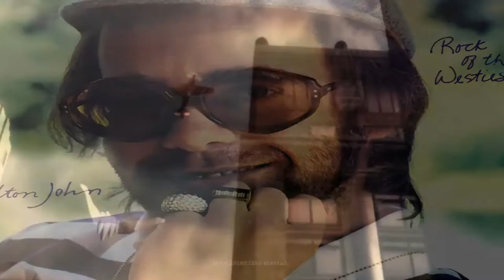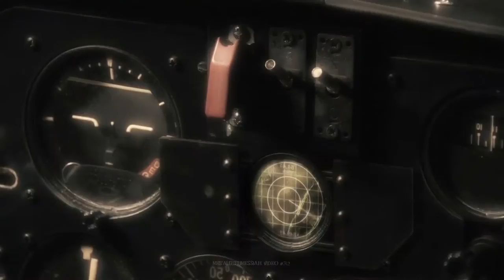Dan Dare (Pilot Of The Future) - Elton John (1975) HD FLAC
"Dan Dare (Pilot Of The Future)" was released on Elton John's tenth studio album, Rock of the Westies, in the fall of 1975.

This was a seriously quick edit of just a small piece of the incredibly stylish (I'm always up for style over substance!? And this in one beautiful movie) film 2004's "Sky Captain And The World Of Tomorrow".  This is my second video for a track from this very underrated Elton John album after Hard Luck Story

The main takeaway from this effort is that if you love Elton John (and especially if you're partial to Rock of the Westies). then you simply need to hear the incredible sonic improvement that Audio Fidelity did for this album. wow! I've never heard it sound so dynamic and full. This sounds even better than I remember my vinyl sounding back when I bought this album. something that doesn't happen that often.

I hope you enjoy the mix. watch the film if you've never seen it!

As usual HUGE THANKS to everyone who's art made this new art possible. THANK YOU!

[Lyrics]
Can you tell me how old Dan might have done it
If he'd been here now? Holy cow
My stars might have been read on the planet Mars

'Cause I don't have foresight to see
If we still be together in the twenty first
In the twenty first century [Incomprehensible]

He's our flyin' ace, pilot of the future
In an endless space, holy cow
My eyes never saw a rocket that was quite that size

'Cause I don't have the energy
To be cat and mouse for the champions
For the champions of destiny, oh no

So long Captain Dan
I fail to see what motivates your hands
Goodbye restless night

You know I loved Dan Dare
But I couldn't make his flight
So long, so long, yeah

Dan Dare doesn't know it
He doesn't know it, he doesn't know it
But I liked the Mekon

Goodbye restless night

So long, so long

Doesn't know it, doesn't know it

No, he doesn't know it, no, he doesn't know it
No, he doesn't know it, but I liked the Mekon

No, he doesn't know it